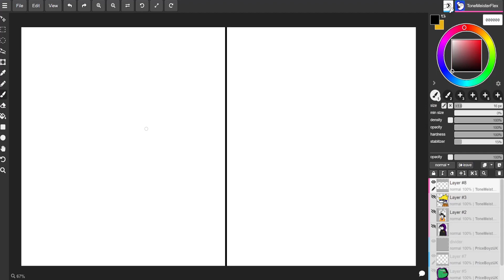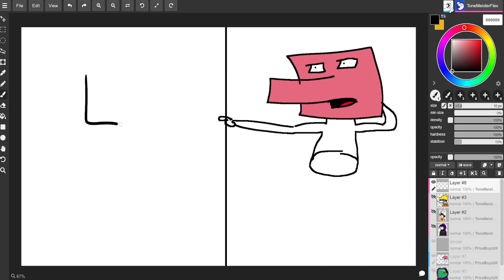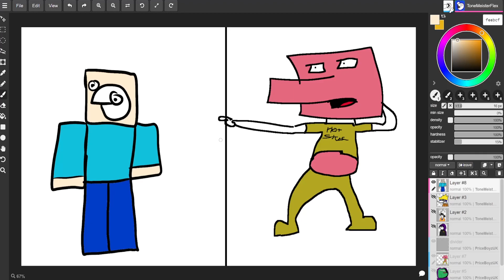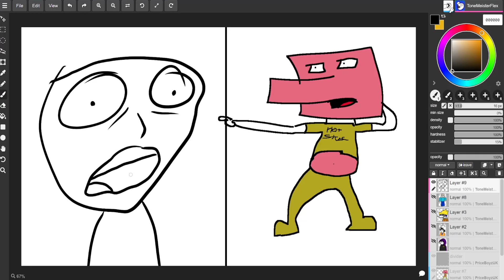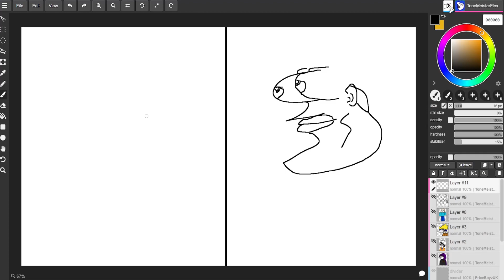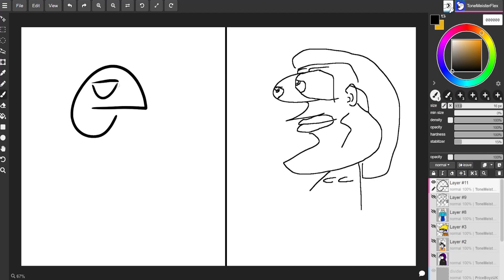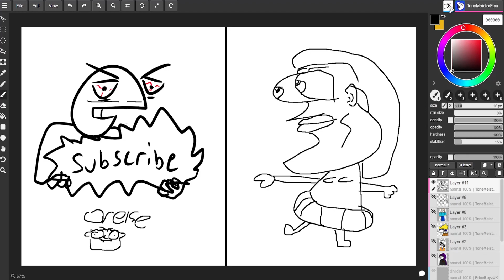Dying in Minecraft Hits Different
It takes years off of my life. I will die by 30 at this rate